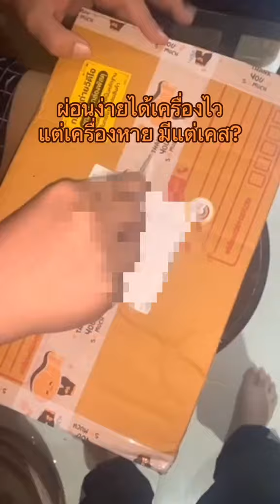ผ่อนง่านได้เครื่องไว แต่เครื่องหาย มีแต่เคส? 😂ผ่อนไอโฟนแซลม่อนโฟน สนใจผ่อนแอดไลน์เลยจ้า@salmonphone